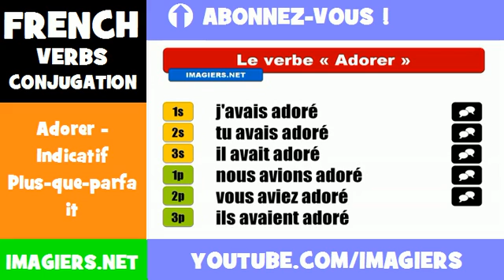French lesson = Adorer Indicatif Plus que parfait